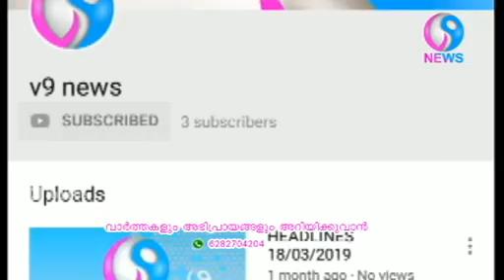പ്രകൃതിയെ തൊട്ടറിഞ്ഞ് കലകളെ സ്നേഹിക്കുന്നവരുടെ പഠനയാത്ര